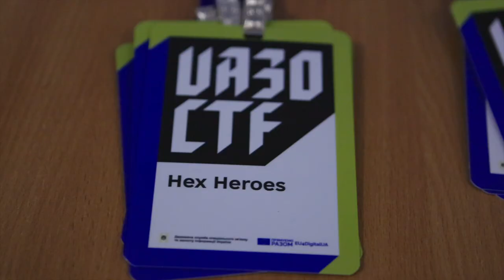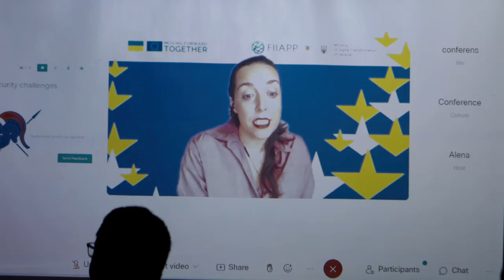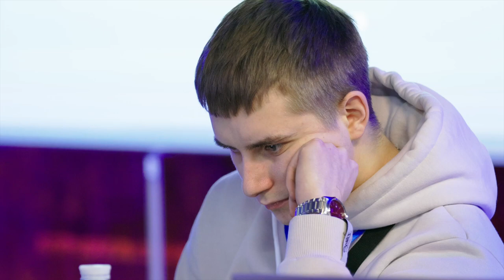Держспецзв'язку за підтримки проєкту EU4DigitalUA провела змагання з кібербезпеки – UA30CTF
Наприкінці лютого Держспецзв'язку за підтримки проєкту EU4DigitalUA провела змагання з кібербезпеки для студентів – UA30CTF

✔️ Більше 150 учасників із 22 закладів вищої освіти України.
✔️ 25 цікавих нестандартних завдань.
✔️ Лекції провідних українських фахівців, які поділилися своїм досвідом у сфері кібербезпеки.
✔️ Неймовірна атмосфера суперництва та єдності.